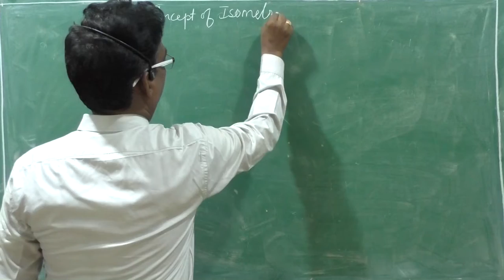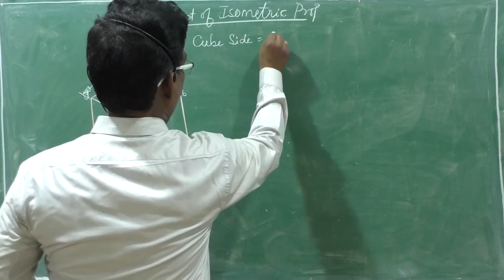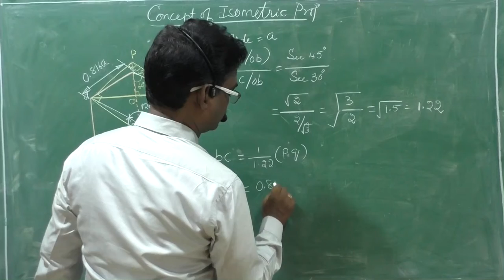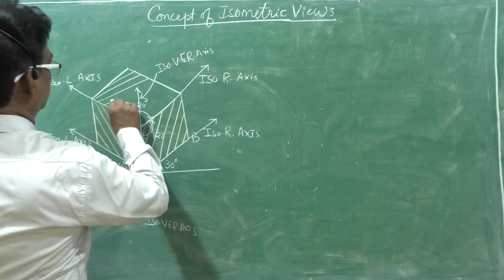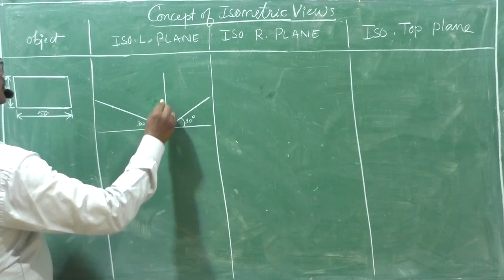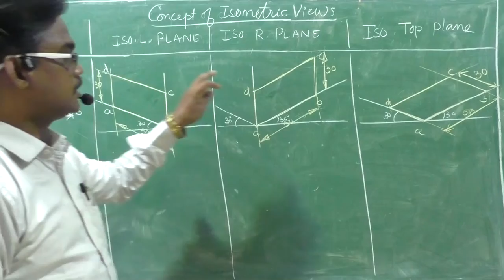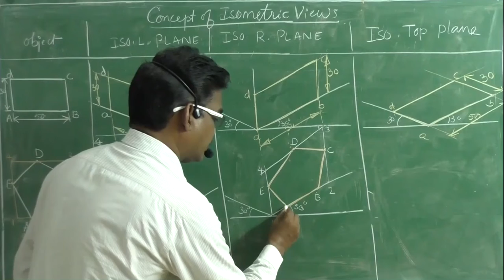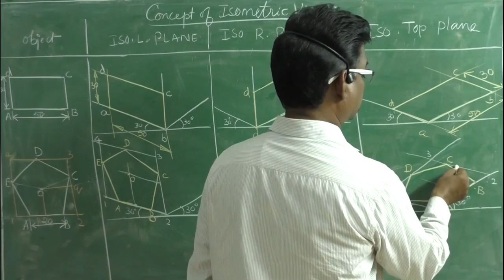Concept of Isometric View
Lectures, Just like in class room environment